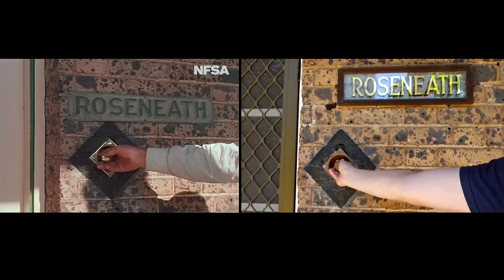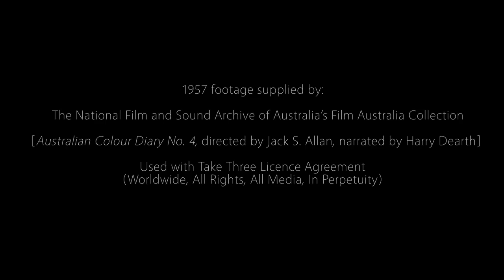Parramatta Sydney Then and Now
A video I made as part of my Year 12 Visual Arts major work comparing scenes around Parramatta Sydney, using footage from a 1957 film in the National Film and Sound Archive’s collection and my own footage taken in the same locations 61 years later, side by side.

1957 footage, History was Made at Parramatta: Australia Colour Diary 4 from the NFSA can be viewed

My footage was filmed between January and April 2018 on a Sony RX100 Mk 3 camera and this video was edited and put together using Adobe Premiere.

LOCATIONS WITH TIMESTAMPS:

0:06 aerial shot. 1957 – Looking South West, possibly Burnside Street and Romani Street on the right in Oatlands?  If you recognise where this is, or what direction it is facing please comment below. 2018 – filmed from the Meriton Altitude Apartments in Church Street looking towards Sydney CBD.

0:11 Church Street pan shot, looking South. Some of the original buildings remain on the right. In the distance you can see the side of the twin spires of St John's Anglican Church. The street is now a single one way lane at this section.

0:18 1957 - Grace Bros Department store. 2018 - Westfield Shopping Centre, corner of Argyle and Church Streets.

0:21 1957 – Holden House/Fair Deal Holden. 2018 – building abandoned for new apartment buildings development, 65 Church Street/Great Western Highway. You can still see the place where the Holden sign once was, on the top right.

0:25 1957 – Parramatta and Granville Electrical Supply Company building. 2018 – Office building, corner of Macquarie and Smith Streets.

0:28 James Houison’s cottage, 62 Macquarie Street. Now surrounded by tall buildings and used as Ray White office.

0:37 Roseneath Cottage, corner O’Connell and Ross Streets.

0:43 Elizabeth Farm. In the original film, the first two shots were filmed from the back of the house, however today this view is obscured by trees in front of the stone wall. Instead I filmed from the front of the house on Alice Street which is visually similar when the footage was flipped later in editing (you can notice this with the reversed lettering on the sign in my footage).

0:53 Old Government House, Parramatta Park

0:56 The Governor’s Bath House, Parramatta Park. On the left in both years is the Boer War Memorial and Court House pillars.

0:58 Corner of Church and Palmer Streets. 1957 – Congregational Church. 2018 - Bridal Secrets shop.

1:02 All Saints Anglican Church, Victoria Road/Elizabeth Street.

1:13 Queens Wharf Reserve sandstone wharf by the Parramatta River. I filmed a few metres further up from the 1957 film, as the view of the river is now obscured by trees in that position. The original sandstone blocks are now in amongst a muddy mangrove and can still be seen at times when the tide is out. The metal rings are gone.

1:22 Boundary marker stone on Alfred Street, near Weston Street. One of nine in Parramatta. The stone was moved away from the kerb because of cars damaging it.

1:28 The Old King's School building and parade grounds, 24A O’Connell Street. It is now Bayanami Public School (filmed with permission).

1:55 Wistaria Gardens, next to Parramatta Park and part of the Cumberland Hospital. Unfortunately because of the timing of the HSC year, I was unable to film this in Spring when the Wisteria flowers were out, as seen in the 1957 film.

2:14 Speed boat races on the Parramatta River at Silverwater/Ermington, near the Silverwater Bridge. 1957 – Silverwater Naval Stores. 2018 – Unit blocks

2:33 1957 - aerial shot of Pennant Hills Road, near James Ruse Drive. 2018 – aerial shot looking at Victoria Road, from the Meriton Altitude Apartments on Church Street.

2:36 1957 – I am unsure what direction this is looking, aerial shot looking somewhere west, towards the Blue Mountains? 2018 – aerial shot looking north-east, from the Meriton Altitude Apartments on Church Street.

2:39 1957 – A Reddit user identified this house as 107 Bettington Road Oatlands, near the Oatlands Golf Club entrance.  2018- aerial of buildings, Parramatta wharf and Macarthur Street Bridge from the Meriton Altitude Apartments on Church Street.

2:42 1957 – Cooramilla. I think this house might be at 114 Pennant Hills Road, Oatlands. 2018 – pan shot of the Meriton Altitude Apartments in Church Street which is where the David Jones once was.